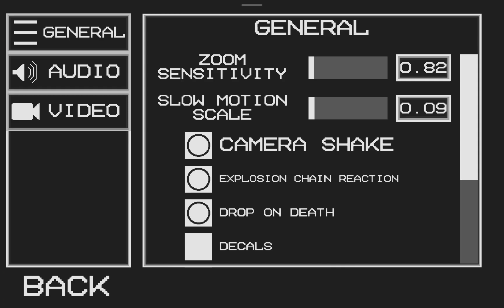iron S3 (episode 6)